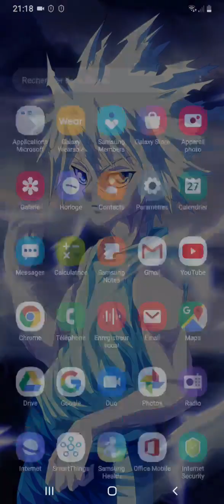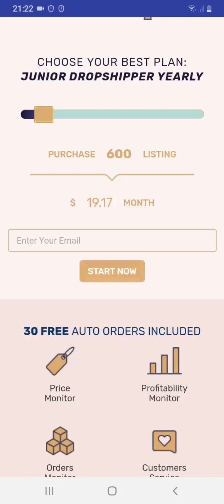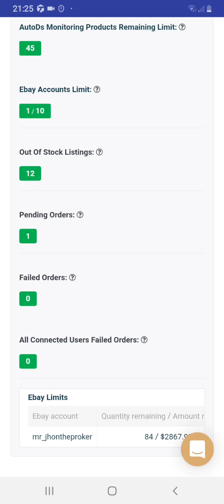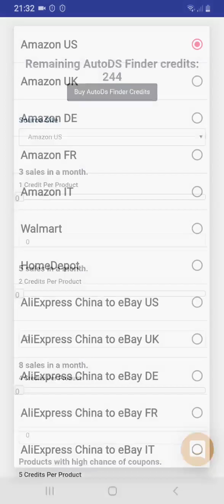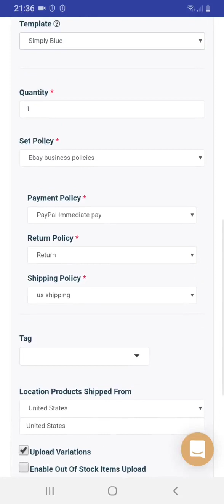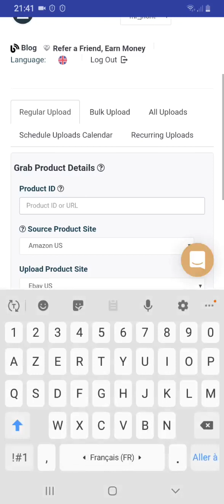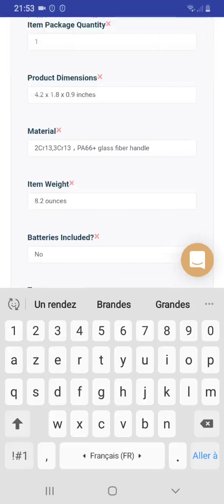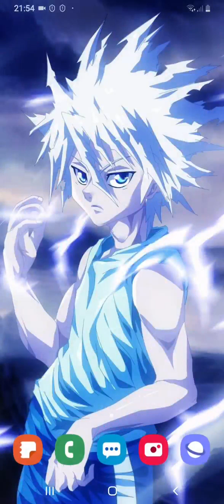ebay dropshipping 2019 أداة لوضع منتوجات في متجرك من خلال هاتفك المحمول Autods tool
best ebay dropshipping tool أفضل أداة الدروب شيبينغ على ايباي 2019